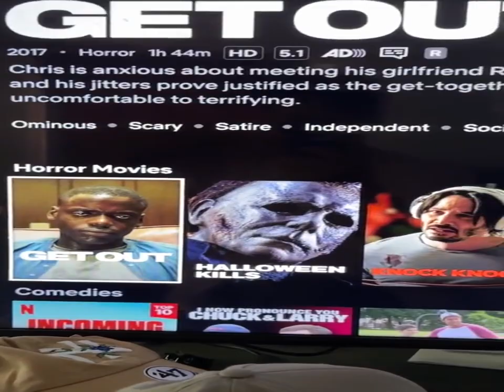GET OUT🗣🗣🔥🔥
original